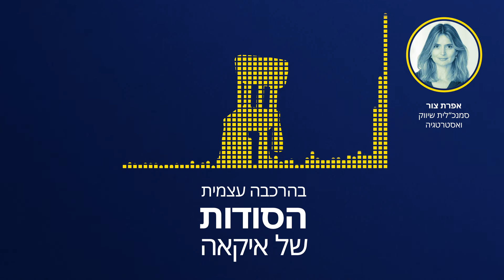פרק 2 – לדבר עברית במבטא שוודי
סמנכ"לית שיווק ואסטרטגיה אפרת צור.
איך יודעים באיקאה שבדיוק עכשיו חסרים נרות בבית? ומה הקשר לשולחנות אוכל ענקיים ? ואם כולנו מכירים את איקאה, וקונים באיקאה, מה האתגר ב"לשווק" את איקאה? סמנכ"לית השיווק והאסטרטגיה של איקאה, אפרת צור, חולקת קצת מהנעשה על סט הצילומים הישראלי שבו מצלמים רק רהיטים שוודים, איך מתכננים שנה מראש מתי נבוא לבקר ומה איקאה יכולה לגלות לכם על עצמכם.